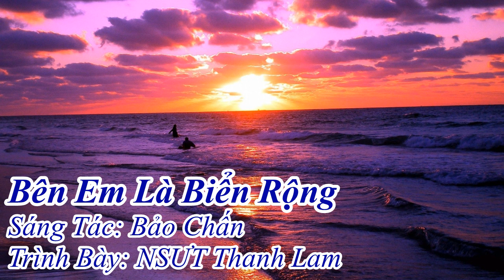Bên Em Là Biển Rộng (Bảo Chấn) - NSƯT Thanh Lam (2000)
Bài hát "Bên Em Là Biển Rộng" của nhạc sĩ Bảo Chấn qua giọng hát của NSƯT Thanh Lam. Tư liệu được lấy từ album Khát Vọng phát hành vào 25/06/2000.
Lời Bài Hát:
Tình ơi sao đi mãi nên sông dài mênh mông
Vòng tay ôm nỗi nhớ xôn xao biển rộng
Vì em mất anh mất anh
Mùa xuân đã qua rất nhanh
Còn chăng nỗi đau nỗi đau tuổi xanh.
Tình anh như cơn lũ cuốn đôi bờ mưa giông
Tình em như sông vắng trong xanh phẳng lặng
Mùa thu đã qua, đã qua
Mùa đông đã sang, đã sang
Tình đã ra đi vội vàng.
Khi anh xa em, sóng thôi không xô bờ
Khi em xa anh, đá bơ vơ
Con sông lang thang đã khô nơi đầu nguồn
Bên em bên em, biển đã chết.